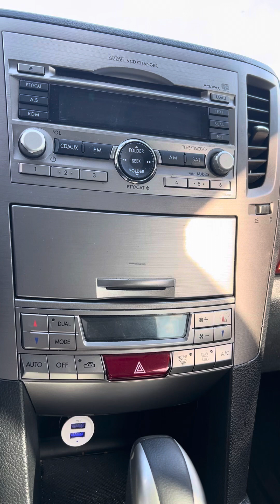Don’t trust the scale! Fit over 50 planet fitness training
Fit over 50 weight training